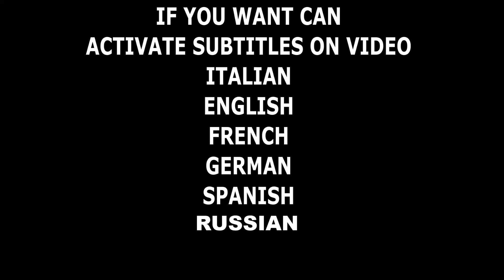QUESTO TRAPANO AVVITATORE PARKSIDE 20V PERFORMANCE MONTA UN MOTORE DIGITALE! MA CONVIENE?